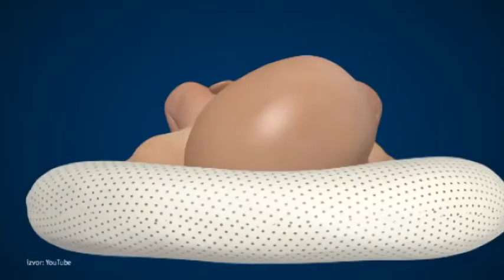Zaležana glavica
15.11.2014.